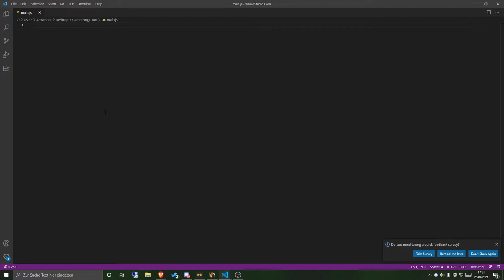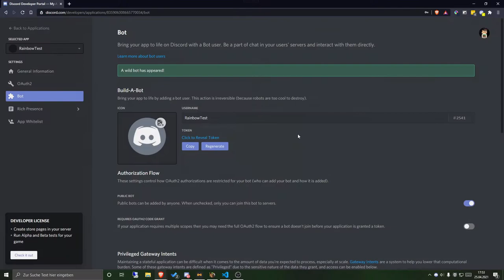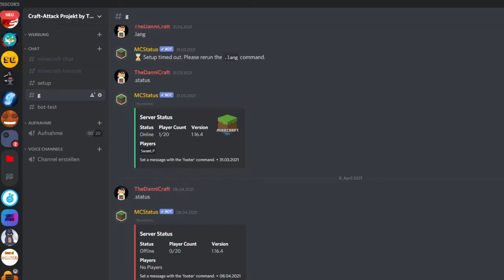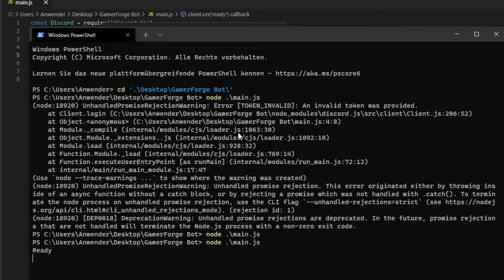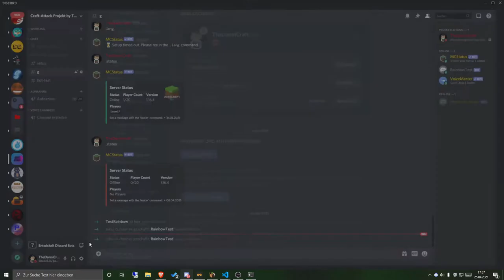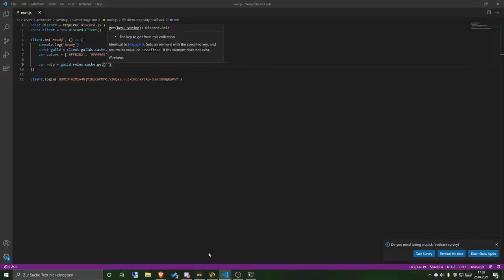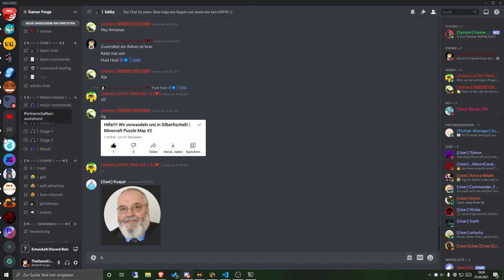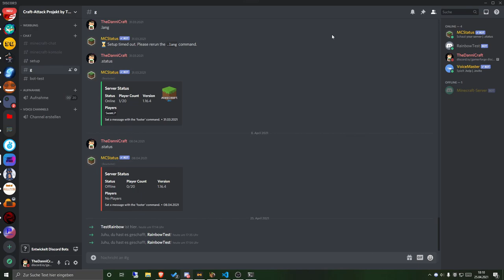Funktionierende Rainbow Rolle in Discord! | Tutorial 2021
╠═►Über mich:
║  Ich bin TheDanniCraft und mache Youtube
║  aus Spaß!
║ Ich mache Gameplay über Spiele, die mir
║  gefallen.
║🎞 Videobeschreibung 🎞
🎮Über das Video
Lasst gerne bei ihm Liebe da! Er ist ein echter Ehrenmann!

⚡Spotlight
51 Views - Mar 29, 2024

00:00 Einführung
00:52 Basics
05:06 Rainbow-Role umsetzen
🔴Uploadplan🔴
Jede Woche mindestens 1 Video, zudem mindestens 1 Stream in der Woche